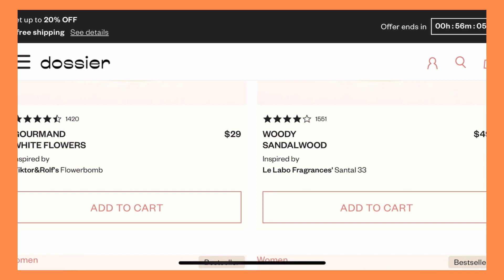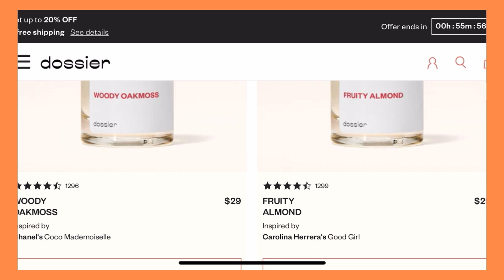DECORACION DEL BAÑO OTOÑO/IDEAS PARA DECORAR UN BAÑO PEQUEÑO/OTOÑO2022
yosoykaren Dossier decoraciondeotoño HOLA MIS AMORES COMO ESTAN GRACIAS POR ACOMPAÑARME A VER EL VIDEO DEL DIA DE HOY DECORACION DEL BAÑO OTOÑO/IDEAS PARA DECORAR UN BAÑO PEQUEÑO/OTOÑO2022

Karen_10

Enlaces A Los Perfumes Que les Mostre